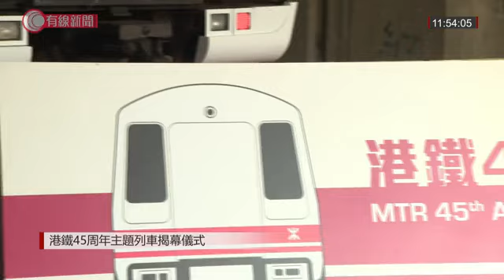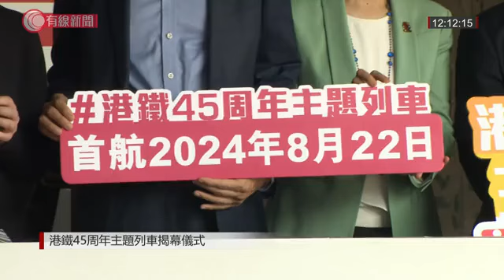【LIVE．有線新聞】港鐵45周年主題列車揭幕儀式